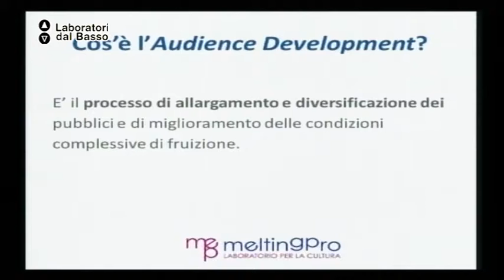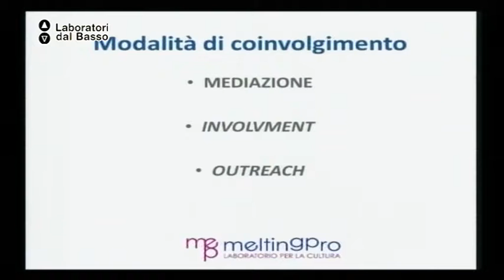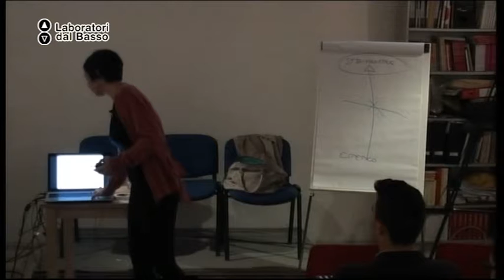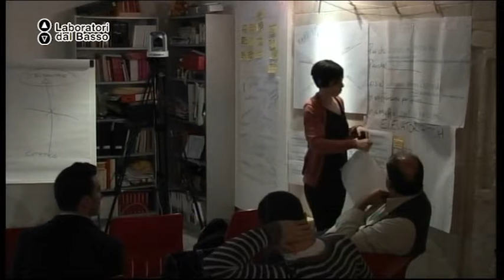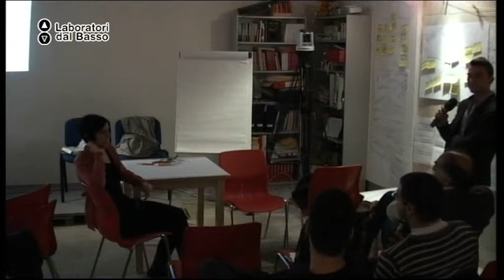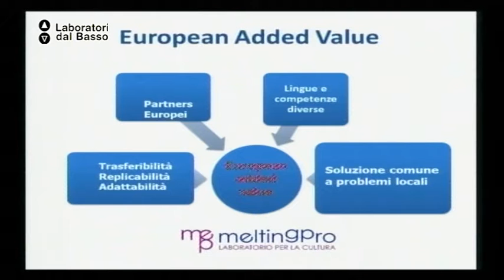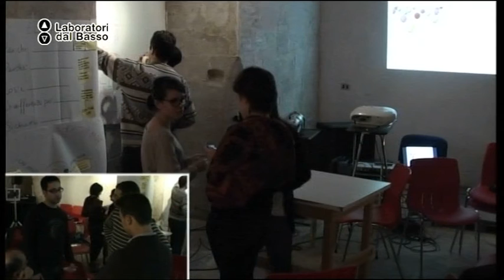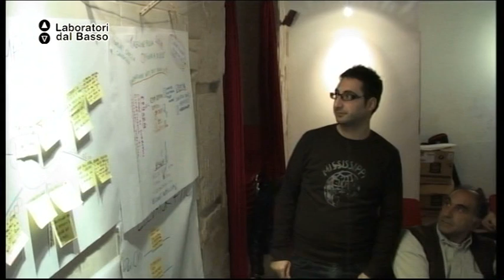Ldb InForma per l'Europa_07 De Angelis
LdB: InForma per l'Europa
Lezione 07: I finanziamenti a gestione diretta per la mobilità europea
Docente: Ludovica De Angelis
Contenuti: Laboratorio di Progettazione partecipata

Luogo: Officine Ergot, Piazzetta Falconieri 1b - Lecce
Proponenti: Associazione CulturArte Associazione Mille Piedi